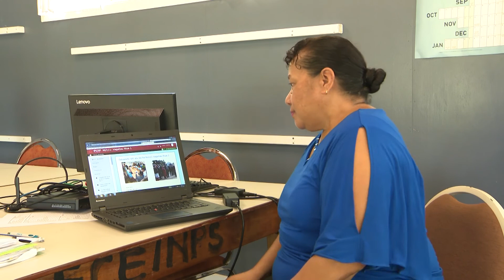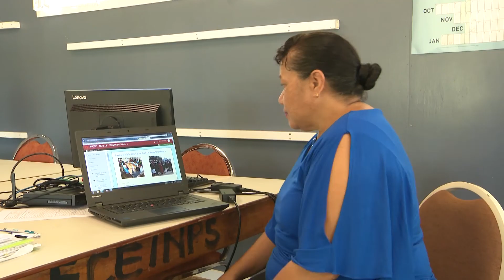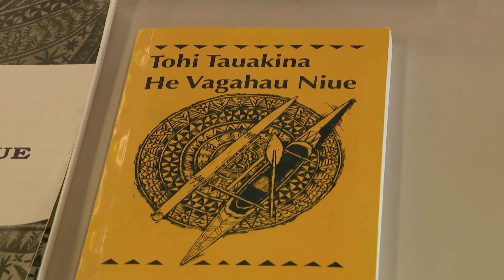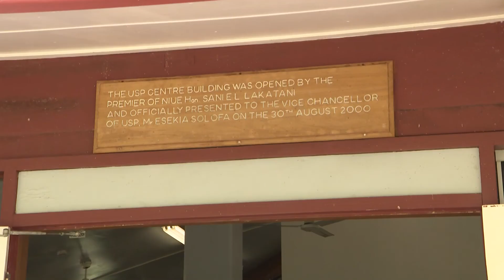BCN NEWS 04 FEB 2019 (ENG NEWS)